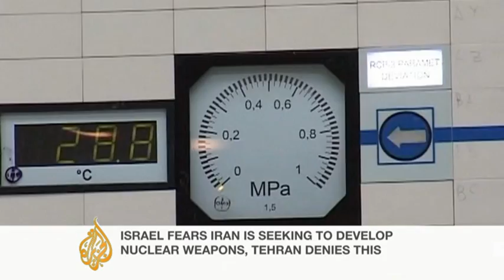Palestinians concerned cause no longer on agenda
At the American Israel Public Affairs Committee or AIPAX conference this week, it was Iran, not Palestine that dominated proceedings.
World leaders may be looking elsewhere, but the clashes at Israeli checkpoints are on the rise. Palestinian prisoners are on hunger strike in Israeli detention centres, and a growing sense of impotence and frustration is fuelling talk of a third intifada.
The Palestiniand Liberation Organisation executive are finalizing a letter, listening all the ways, over the last 20 years, that they say Israel has blocked peaceful progress.
They will deliver it first, out of courtesy, to the Israeli government, and then circulate it to the international community.
Al Jazeera’s Paul Brennan reports from the Occupied West Bank.